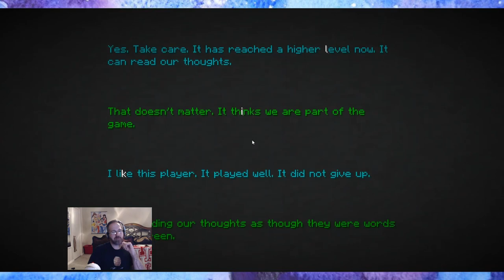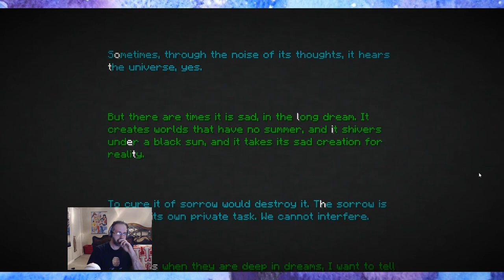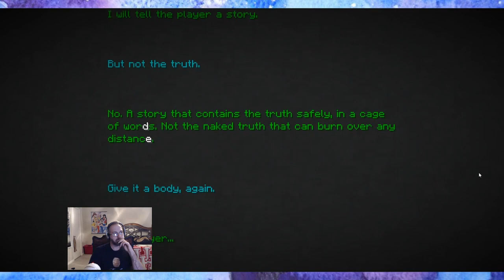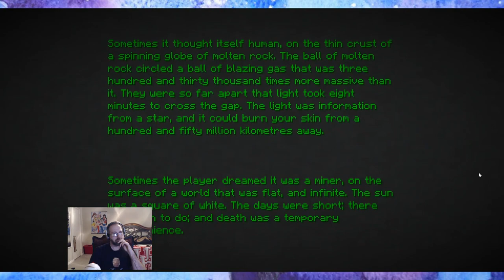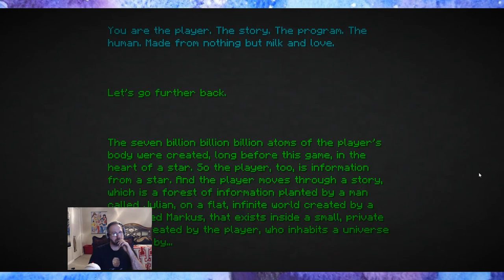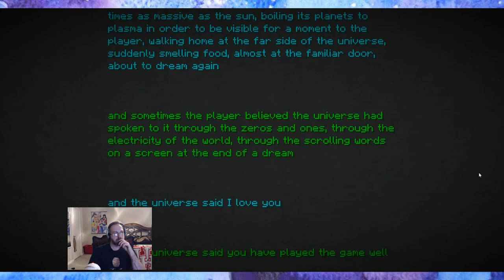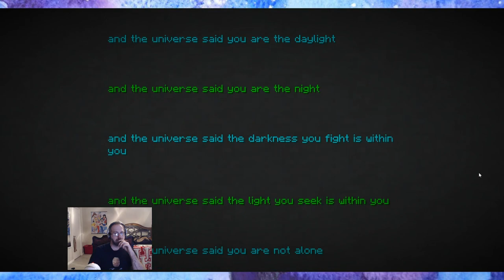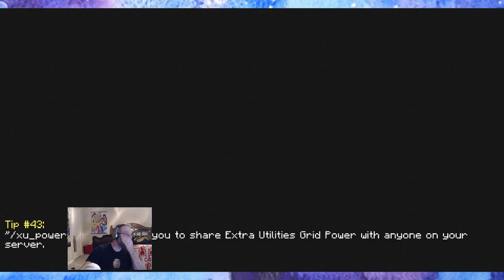E49 - Enigmatica 2: Expert [E2E] - The End and Angel Wing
Enigmatica 2 Expert Let's Play with D_Dae! Today we create the dialing device, matter transmitter, and matter receiver from RFTools in preperation for finding the end portal and defeating the end dragon. We used eyes of ender to find the portal and set up a dialing location for that. Trin and I took out the end dragon and farmed up some chorus fruit and dragon breathe to use towards making our angel rings. When we got back, I created a cage for the wither and manually defeated two so that we had the nether star required for the angel rings. After we flew around a little bit and enjoyed the fruits of our labor, we settled in and ended the episode with some regular boring fishing lol

Currently:  - - -   0/$30 - Boom Mic Arm and Pop Filter!

M-F 4:00pm-5pm ~~~ E2E
T, TH, Sun also at 7pm-9pm ~~~ E2E with TaG

Hashtag Storage: [Ignore everything else past this point]